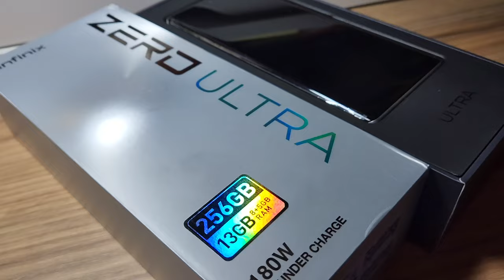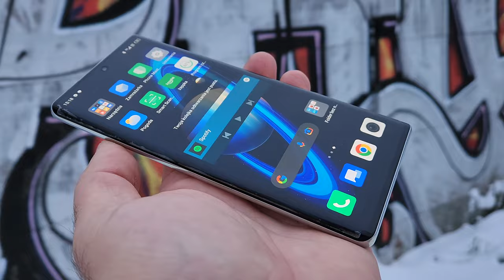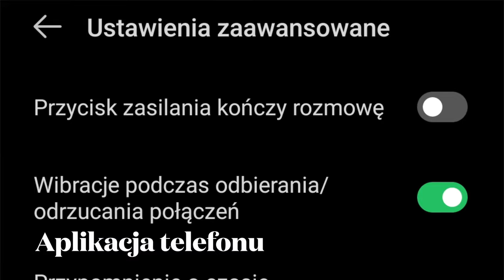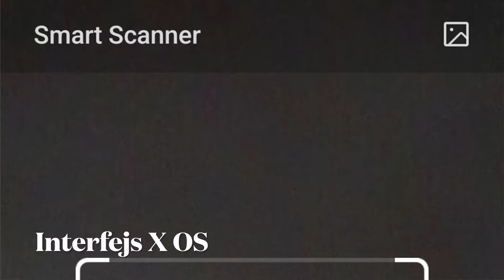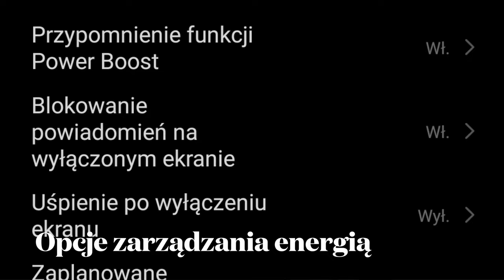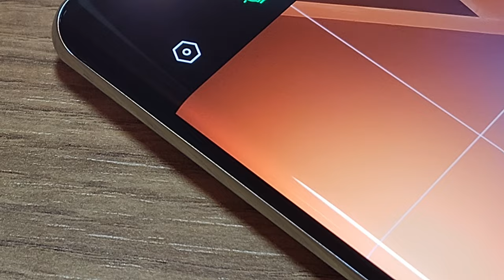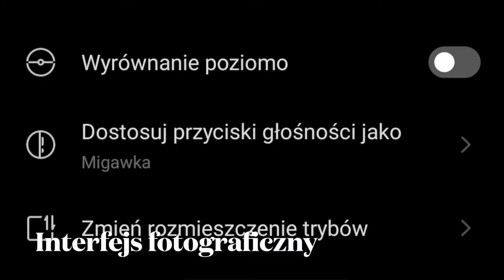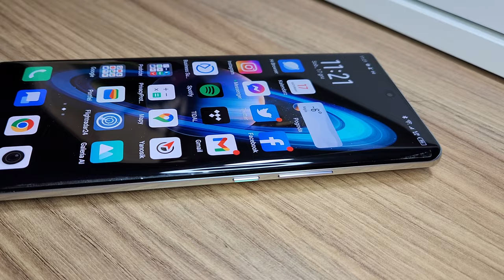Infinix ZERO Ultra - recenzja smartfonu z ładowaniem 180 W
SPIS TREŚCI:
00:00 - Intro
00:05 - Co to jest Infinix?!
00:40 - Obszerny zestaw
02:00 - Wygląd, wykonanie, ergonomia
04:00 - Wyświetlacz
05:15 - Łączność, dźwięk
07:30 - Zabezpieczenia
08:15 - Interfejs X OS
11:15 - Wydajność
13:00 - Akumulator
14:15 - Ładowanie 180 W
15:15 - Zdjęcia
17:20 - Wideo
18:15 - Interfejs foto
18:30 - Selfie
19:20 - Podsumowanie, plusy i minusy

Infinix Zero Ultra 5G imponuje super szybkim systemem ładowania akumulatora Thunder Charge. Pracuje on z mocą 180 W, co pozwala napełnić dwuczęściową baterię o łącznej pojemności 4500 mAh w 12 minut. Co ważne, użytkownikom obawiającym się o trwałość akumulatora, Infinix pozwala wyłączyć szybkie ładowanie i pozostać przy wolniejszym. Kolejnym wyróżnikiem Infinixa Zero Ultra 5G jest 200-megapikselowy aparat fotograficzny z optyczną stabilizacją obrazu OIS. Aparat ten uzupełniają jeszcze: szerokokątny moduł 13 Mpx, 2-megowy rozmywacz tła oraz 32-megapikselowy aparat do selfie z lampą LED. Sercem smartfonu jest procesor MediaTek Dimensity 920, wspierany przez 8 GB pamięci operacyjnej i 256 GB pamięci flash. RAM można powiększyć wirtualnie o 5 GB. Zero Ultra ma też porządny, AMOLED-owy wyświetlacz o zagiętych bokach, pracujący w rozdzielczości Full HD+ z odświeżaniem obrazu 120 Hz. Panel dotykowy ma z kolei odświeżanie 360 Hz, zaś jasność ekranu sięga 900 nitów. Pod ekranem jest ponadto czytnik linii papilarnych, a dopełnieniem specyfikacji są głośniki stereo i NFC. Infinix Zero Ultra jest oferowany w Polsce w cenie 2999 zł.